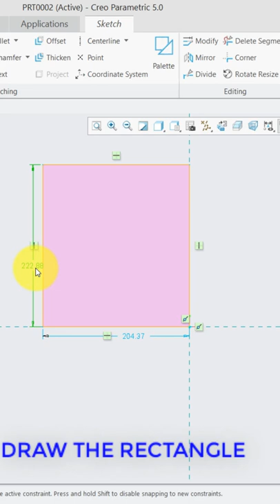How to draw tangent Circle in Creo parametric | Creo Parametric Tutorials | learn Design in 30 sec